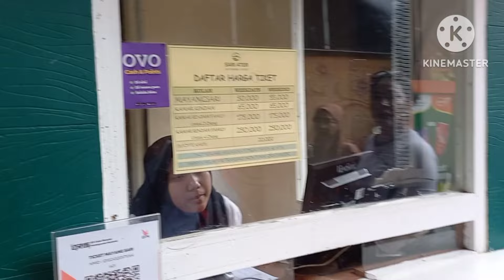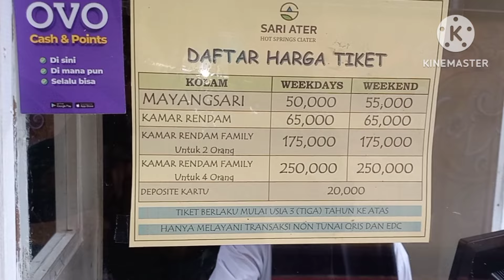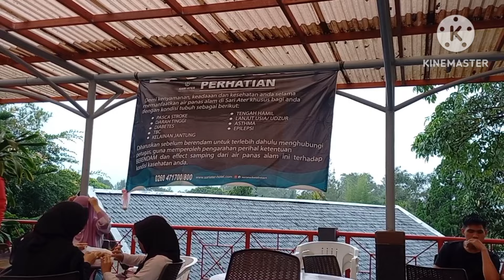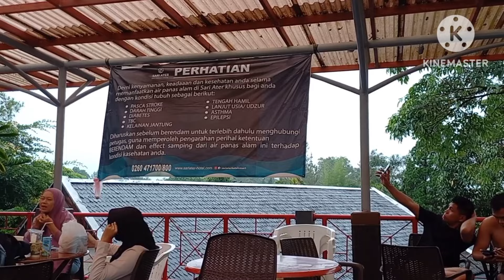BERENDAM Disini Segala PENYAKIT Langsung Hilang Seketika || Kolam Rendam MAYANGSARI SariAter SUBANG